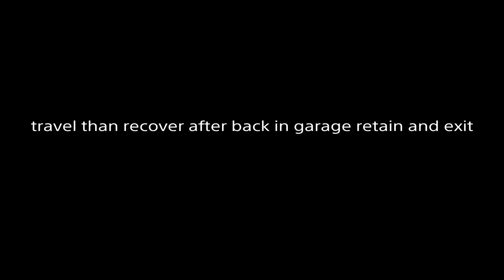Snowrunner truck clone/ money glitch after update